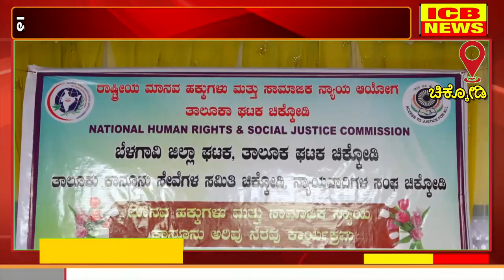ಚಿಕ್ಕೋಡಿ : ಮಾನವ ಹಕ್ಕುಗಳ ಮತ್ತು ನ್ಯಾಯ ಆಯೋಗದ ಉದ್ಘಾಟನೆ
ಚಿಕ್ಕೋಡಿ : ಮಾನವ ಹಕ್ಕುಗಳ ಮತ್ತು ನ್ಯಾಯ ಆಯೋಗದ ಉದ್ಘಾಟನೆ (ICB NEWS CHIKODI)